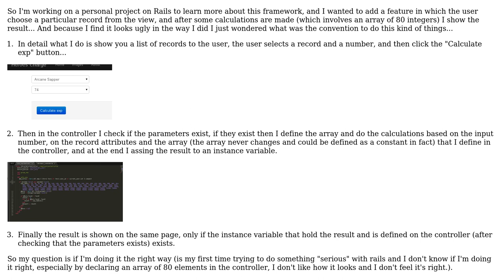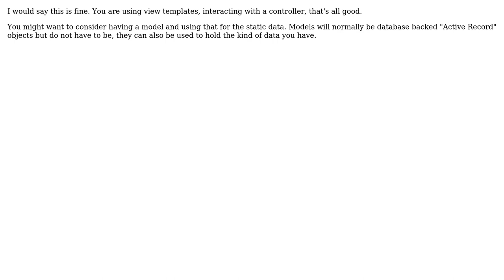Which is the convention in Rails to perform calculations and display the results?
Software Engineering: Which is the convention in Rails to perform calculations and display the results?

With thanks & praise to God, and with thanks to the many people who have made this project possible! | Content (except music & images) licensed under CC BY-SA | Music | Images & others | With thanks to user Rorshark user OiciTrap user Michael Durrant user Greg Burghardt and the Stack Exchange Network Trademarks are property of their respective owners. You are responsible for your own actions.